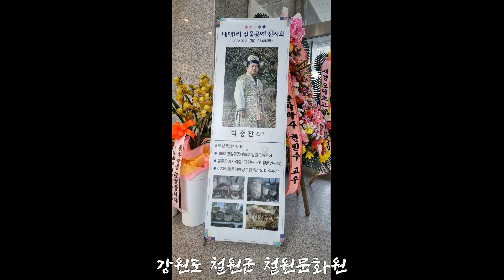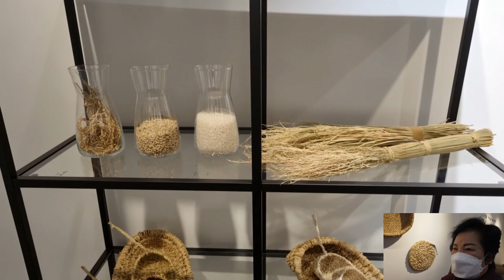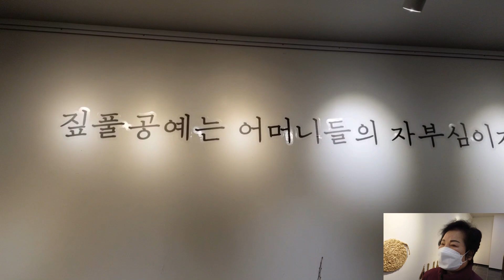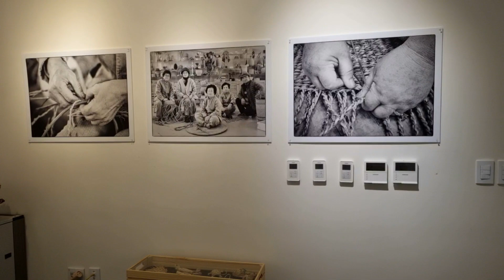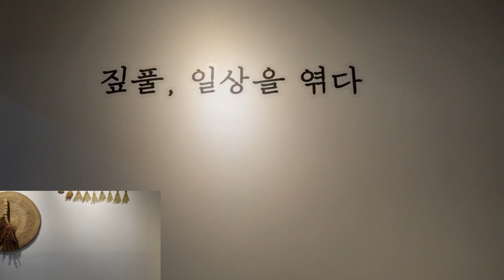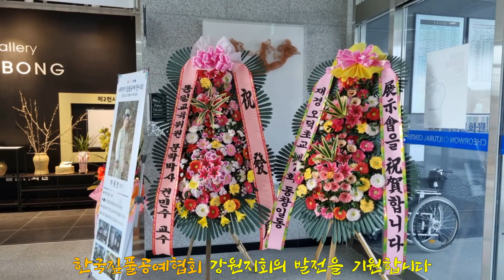어떻게 후세에 전해 줄 것인가_짚풀공예전시회 강원철원에서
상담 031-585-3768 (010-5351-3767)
어떻게 후세에 전해 줄 것인가?_a이음z
전통짚풀공예 장인으로써 서울근교에서 작품을 만들고 짚풀공예에 관심 있는 분에게
전통적인 할아버지의 기법을 좀 더 쉽게 접근할 수 있도록 도움을 주는 일에 활동하고 있습니다.